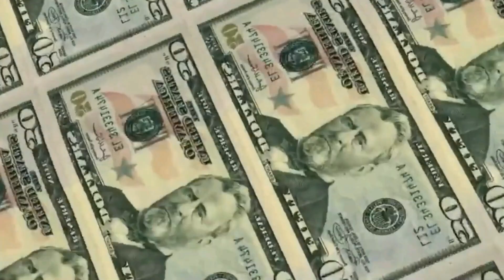WAVE 1 OF CHECKS! MAILED $2,000 CHECKS TO SSI SDDI RRB VA! DEPOSIT DATE Fourth Stimulus CHECK Update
This is your fourth stimulus check update, fourth stimulus package update, and news report for February 4th! In this video, I am going to share the latest stimulus news with you all, as well as the status of the fourth stimulus check!